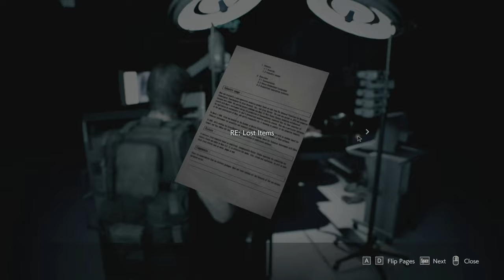Resident Evil 3 Silent Gameplay No Commentary Part 9